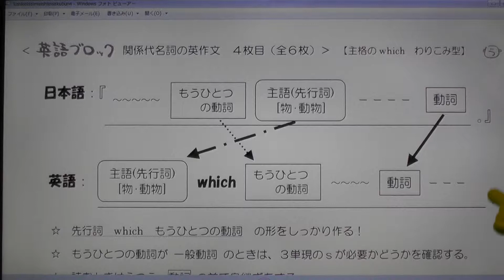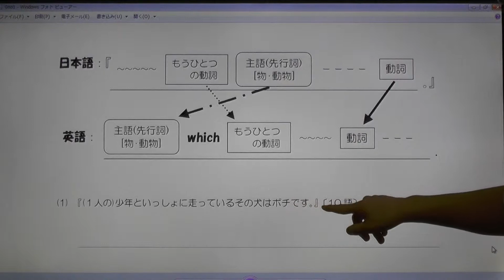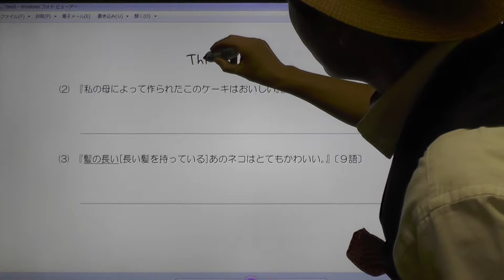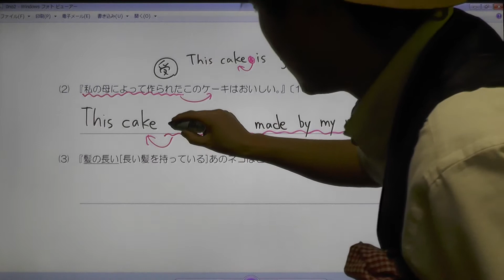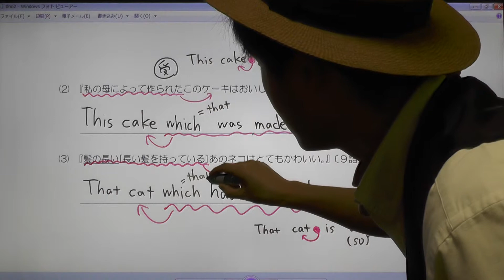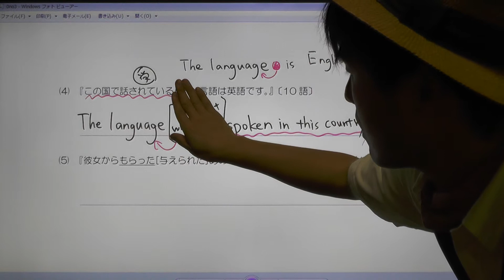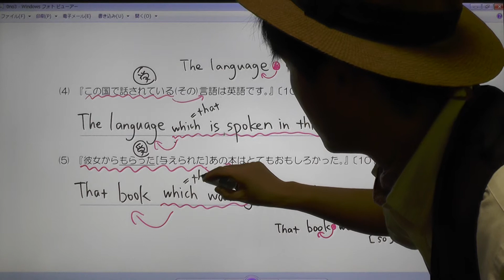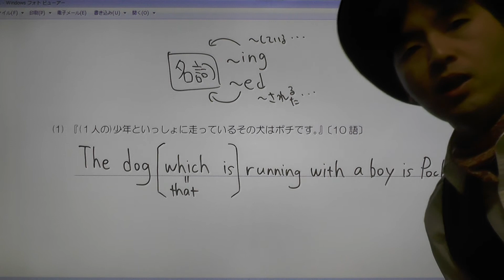関係代名詞を使った英作文④ 【HD本編】 『英語ブロック』